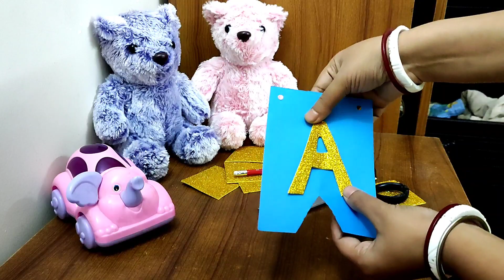surprise birthday celebration ideas for husband (at home). birthday party vlog.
বরের  Birthday  কি কি করলাম।।জয়ন্তী  ভ্লগ।।